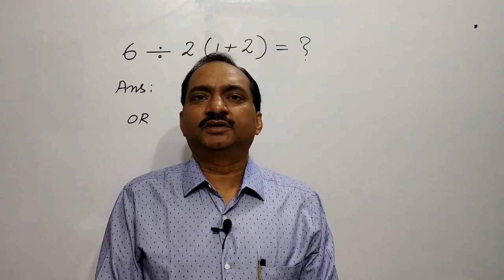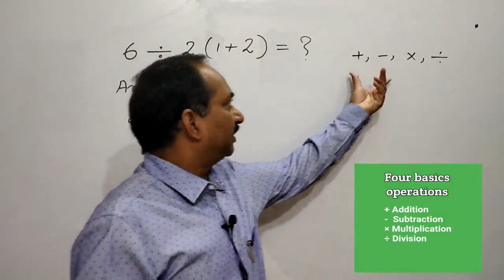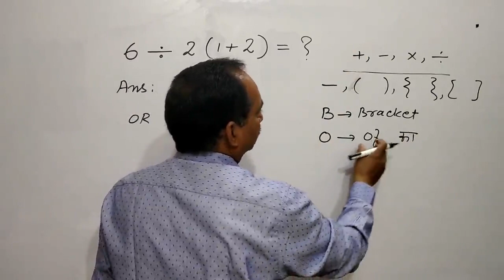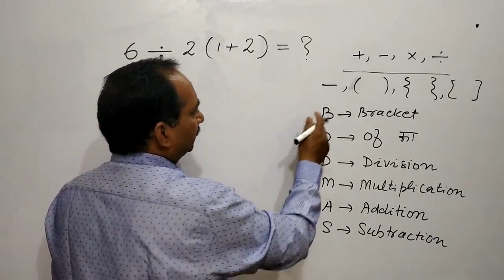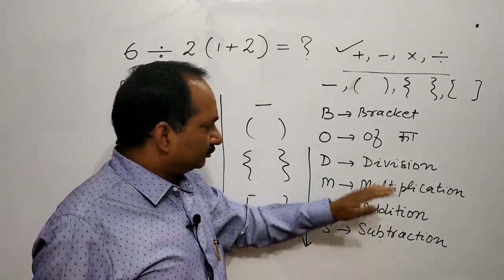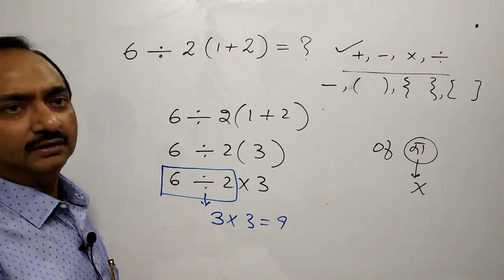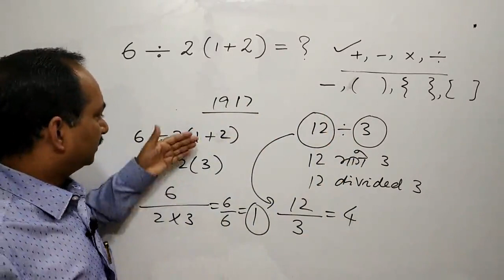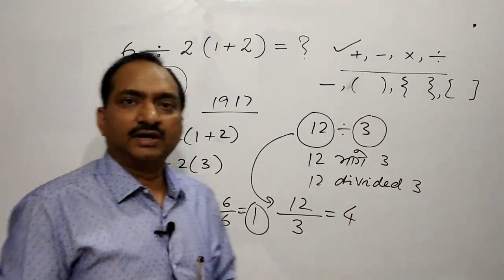what is correct asnwer of 6÷2 (1+2)= ? , A complete explaination in hindi.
Hello friends,
         In this video , I will teach you the correct order of four basics operations. Do you know the four basic operation? These are + ,-,× ,÷
24 ÷ 2 ÷ 3 ÷ 4 = 1
2+3+4+5 = 14
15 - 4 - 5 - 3 = 3
2 × 3 × 4× 5 = 120
 consider the case 12 ÷  4 × 5 + 2 - 3 = 14